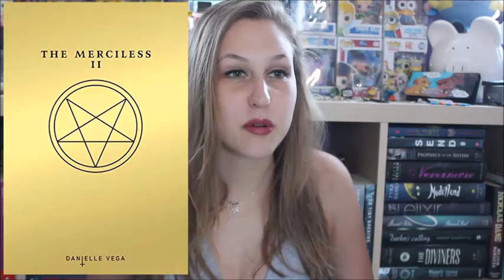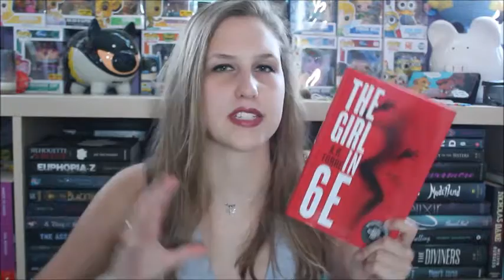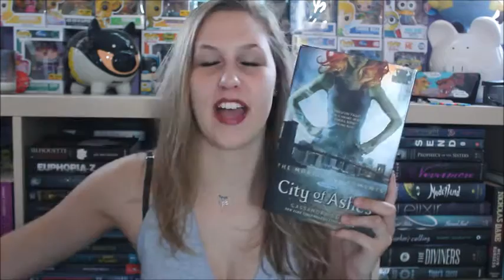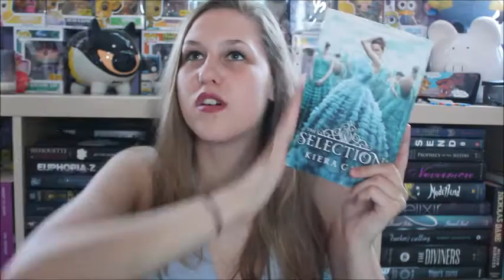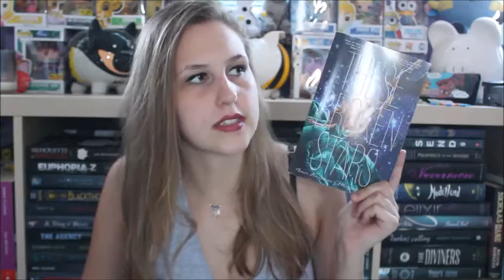Mid-Year Freak Out Book Tag | 2016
Don't drink and film kids.

Questions:
1. Best book you’ve read so far in 2015.
2. Best sequel you've read so far in 2015.
3. New release you haven't read yet, but want to.
4. Most anticipated release for the second half of the year.
5. Biggest disappointment.
6. Biggest surprise.
7. Favourite new author. (Debut or new to you)
8. Newest fictional crush.
9. Newest favourite character.
10. Book that made you cry.
11. Book that made you happy.
12. Most beautiful book you've bought so far this year (or received)
13. What books do you need to read by the end of the year?
14. Favourite Book Community Member (Blogger, Booktuber and Bookstagrammer)